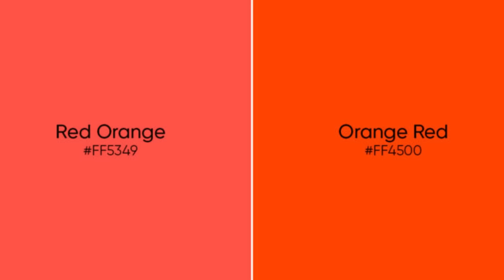Jedi Survivor JUST EXPLAINED The Orange Lightsaber in Ahsoka Trailer!